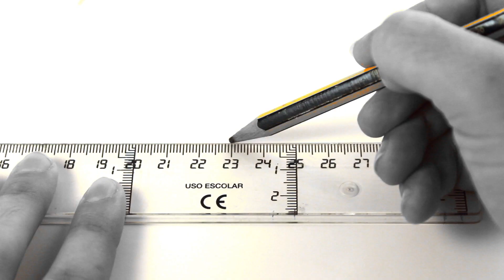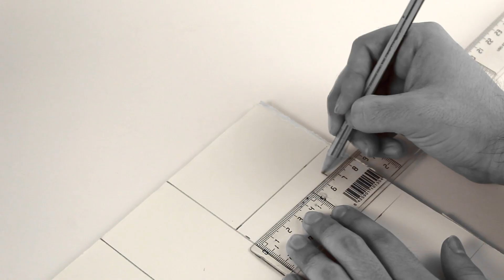TUTORIAL: BURRO de ROPA para SHADOW HIGH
OPENING:
• Dibujos: Facu Rodrigo
• Color y edición: Andrew Wolf